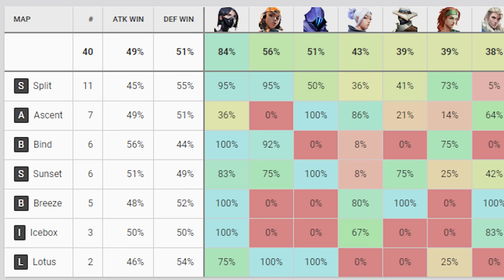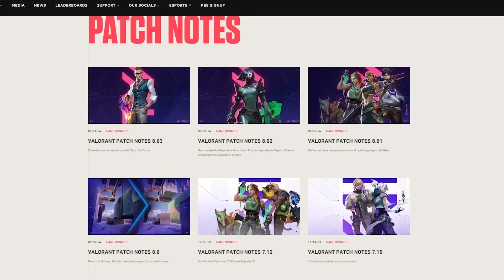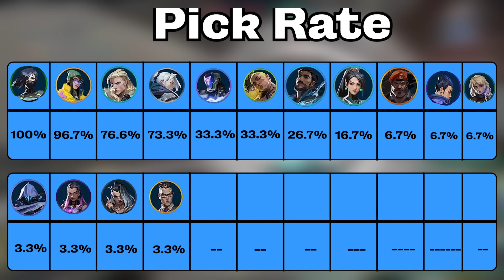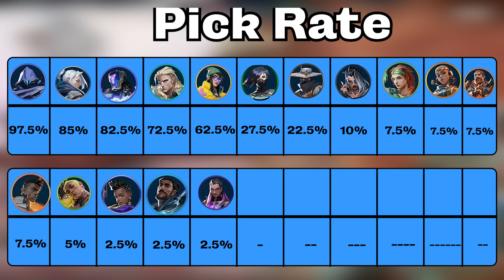Why Pro Valorant Has DESTROYED The Meta (and rebuilt it)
Who do you think are playing the Pro Valorant Agent Meta in VCT the best?